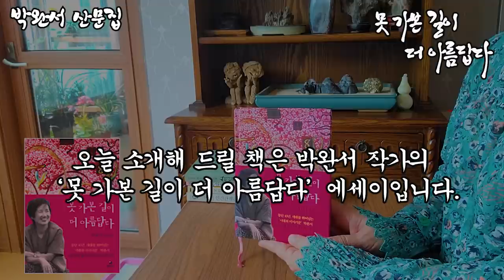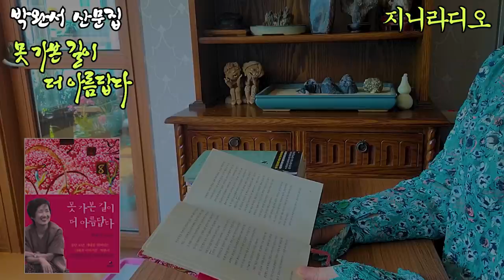"자식들과 손자들에게도 뽐내고 싶다." 세대를 뛰어넘은 '시대의 이야기꾼' 박완서 에세이/ [책읽어주는여자] [오디오북 ] [지니라디오]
*책이름; 못 가본 길이 더 아름답다
*지은이; 박완서
*출판사; 현대문학

  소개해 드릴 책은 박완서 작가의 ‘못 가본 길이 더 아름답다’ 에세이입니다.
  등단 40년만에, 세대를 뛰어넘는 ‘시대의 이야기꾼’ 박완서 작가께서 2010년에 이 책을 출간하며
  “쓰는일은 어려울 때마다 엄습하는 자폐의 유혹으로부터 나를 구하고, 내가 사는 세상에 대한 관심과 애정을 지속시켜 주었다. 자식들과 손자들에게도 뽐내고싶다.”고 하셨습니다.
  그럼 박완서 작가님과 함께 유익한 시간 되시기 바랍니다.